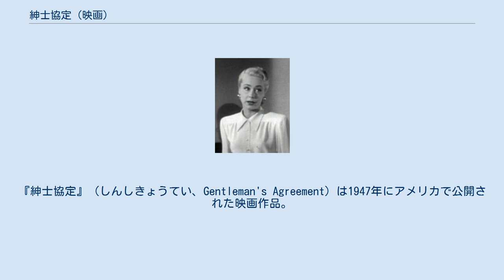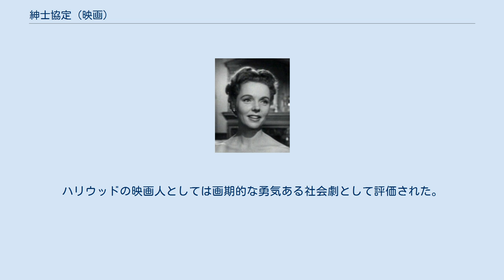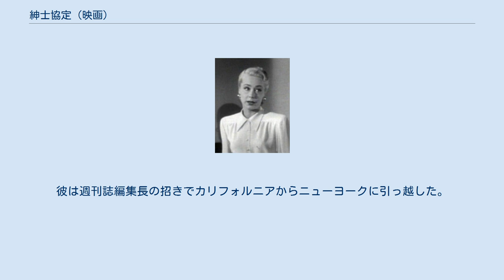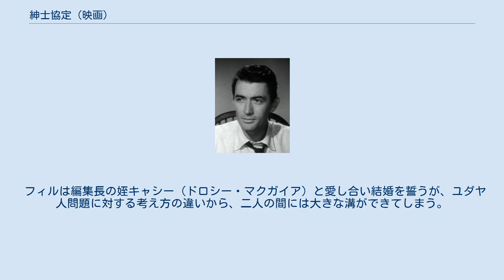紳士協定 (映画)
エリア・カザンの監督映画
『紳士協定』（しんしきょうてい、Gentleman's Agreement）は1947年にアメリカで公開された映画作品。
 第20回アカデミー賞にて作品賞・監督賞（エリア・カザン）・助演女優賞（セレステ・ホルム）の3部門を受賞した作品である。
 多民族によって構成されたアメリカ社会での民族間の反目や排他感情の中で、白人の黒人に対する差別やアンチ・セミティズム（ユダヤ人排斥感情）は当時根深いものがあり、特にユダヤ人排斥の事実や運動を映画に取り上げることは長いことタブーとされたが、『紳士協定』はその問題をテーマにしたはじめての作品である。
20世紀フォックスのプレステージ作品として構想されたこの作品は、ローラ・Z・ホブスンのベストセラー小説に基づきモス・ハートが脚色、社会派の監督エリア・カザンが監督したこの作品が、この年のオスカー受賞作品に選ばれ、カザンは監督賞も受賞した。
 ハリウッドの映画人にはユダヤ人が多く、ザナックがロスのゴルフクラブにユダヤ人と誤認され入会を拒否されたことが映画製作のきっかけとなった。
ハリウッドの映画人としては画期的な勇気ある社会劇として評価された。
グレゴリー・ペック扮する主人公がユダヤ人をよそおって、ユダヤ人排斥運動の実態を暴いていくサスペスフルなドラマで、ドロシー・マクガイア、ジョン・ガーフィールド、セレステ・ホルム、アン・リヴィアといった第1線級の共演者、助演者でかためられている。
ペックは主演男優賞にノミネートされたがオスカーを逸し、セレステ・ホルムが助演女優賞に選ばれている。
 日本での劇場公開は米国より40年ほど遅い1987年10月で、シャンテ シネ2（現在のTOHOシネマズシャンテスクリーン2）の開場番組であった。
日本公開時のキャッチ・コピーは「いま、答えてほしい! あなたも“紳士協定”に組する人なのか－」。
 妻に先立たれて、幼い息子と老いた母親と暮らす人気ライター、フィル・グリーン（グレゴリー・ペック）。
彼は週刊誌編集長の招きでカリフォルニアからニューヨークに引っ越した。
反ユダヤ主義に関する記事を依頼された彼はユダヤ人になりすまして、その実態を探ろうとする。
だが、彼がグリーンバーグと名乗ったとたんに、周囲の人々の反応は豹変した。
一家が住むアパート、母のかかりつけの医者、息子の学校、高級ホテル……。
暗黙の「紳士協定」は至る所に存在していた。
 フィルは編集長の姪キャシー（ドロシー・マクガイア）と愛し合い結婚を誓うが、ユダヤ人問題に対する考え方の違いから、二人の間には大きな溝ができてしまう。
ある日、フィルが会社幹部との昼食の席で、自分はユダヤ人だと告白。
噂はあっという間に広まり、差別はいっそう激しくなった。
またフィルとキャシーのハネムーン先に予定していた高級ホテルもユダヤ人であることを理由にキャンセルされてしまう。
 フィルの幼なじみのユダヤ人デイヴィット（ジョン・ガーフィールド）は「差別や偏見を目前にして沈黙するのは、それを助長することでしかない。」と言う。
キャシーは自分の考えが誤っていたことに気づく。
やがてフィルの記事が発表される日が近づいてきた。
 吹替は1971年8月23日に日曜洋画劇場で放映されたものである。
DVDに収録。
(約70分)